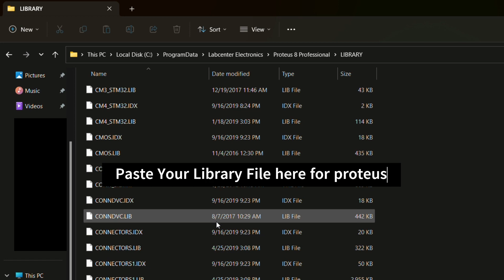How to import library file in Proteus